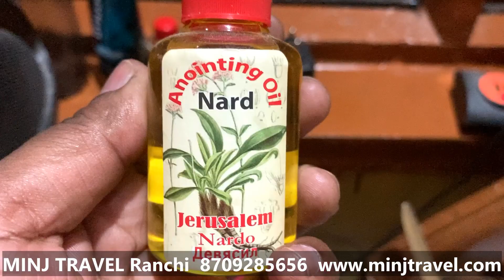कितने पैसे चाहिए जेरुसलेम यात्रा में? | WHERE DO WE GET DOLLAR FOR SHOPPING ?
OUR OTHER CHANNEL- KURUKH MOTIVATIONS WITH BIMAL

Gears-
Boya by-M1 Lavalier Microphone-